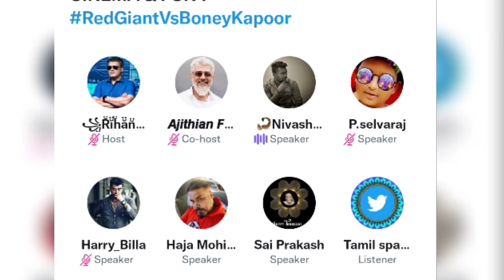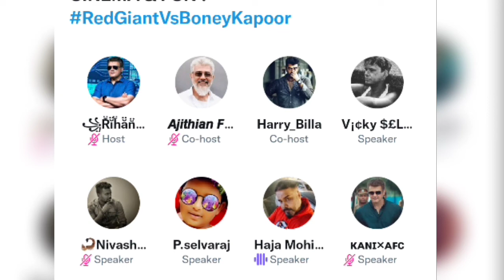தீபாவளிக்கு ரிலீஸ் ஆகும் AK61...தேதி பின்னர் அறிவிக்கப்படும் | AK61 Updates | Twitter Space Tamil